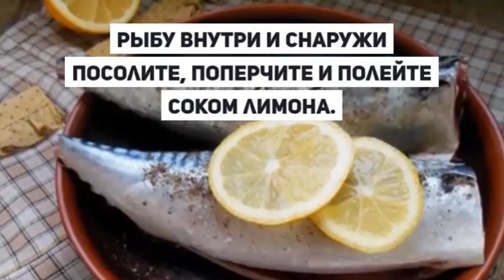Скумбрия в духовке с картошкой.РЫБА В ДУХОВКЕ.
Скумбрия в духовке с картошкой-аппетитное и очень вкусное блюдо из рыбы.Очень удобно, что в духовке одновременно запекается и рыба, и картофель,
который станет отличным гарниром. Запеченную скумбрию можно подать к столу прямо в фольге, в которой она готовилась.
скумбрия свежезамороженная - 2 шт.;
картофель - 6-8 шт.;
соль, смесь перцев молотых - по вкусу;
лимон - 2 кружочка;
растительное масло - 1-2 ч. л.
1)Подготовьте рыбу.
2)С обеих сторон сделайте крестообразные неглубокие насечки.
3)Рыбу внутри и снаружи посолите, поперчите и полейте соком лимона.
4)Оставьте мариноваться на 10-15 минут.
5)Подготовьте картошку,посолите,поперчите и полейте растительным маслом,перемешайте.
6)На лист фольги выложите половину подготовленного картофеля.
7)Сверху на картошку положите скумбрию.
8)Заверните скумбрию с картошкой в фольгу и отправьте в заранее разогретую духовку.
9)Запекайте   при температуре 170 градусов 30 минут, затем фольгу разверните и снова отправьте противень с рыбой в духовку.
10)Запекайте еще 25-30 минут.